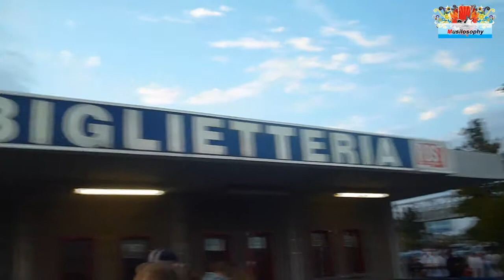Concerto musica rap - Forum di Assago Milano : video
Concerto di musica rap al mitico Forum di Assago a Milano, detto Mediolanum. Video fuori dal Forum di Assago pochi minuti prima dell'inizio del mitico concerto di musica rap organizzato da Hip Hop TV.